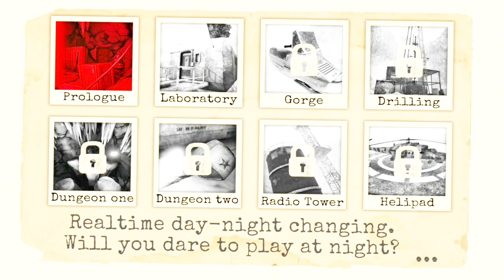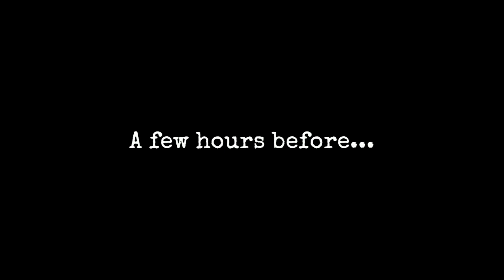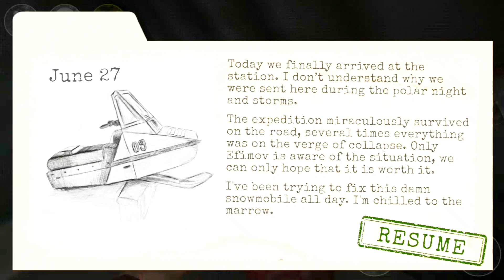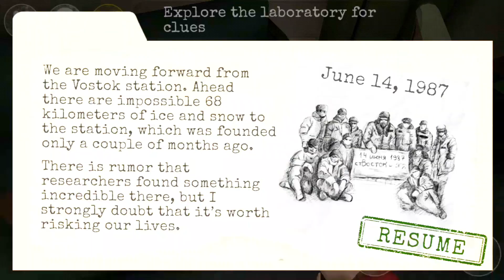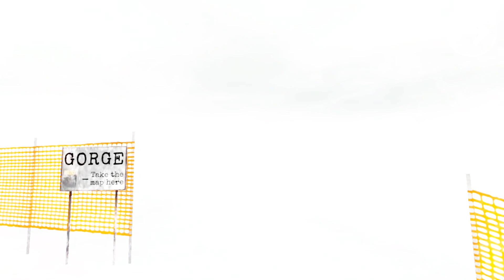ANTARCTICA 88 IN EXTREME MODE FULLGAMEPLAY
LET'S COMPLETE IN EXTREME MODE LIKE VIVIDPLAYS CHANNEL AND TRY TO ESCAPE